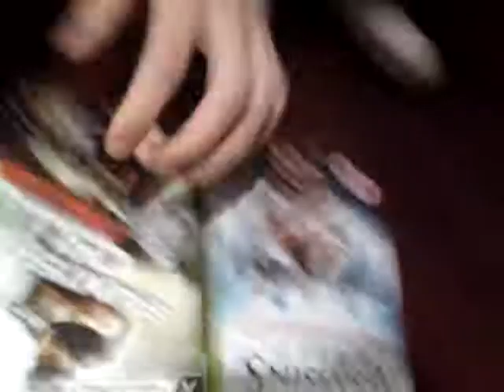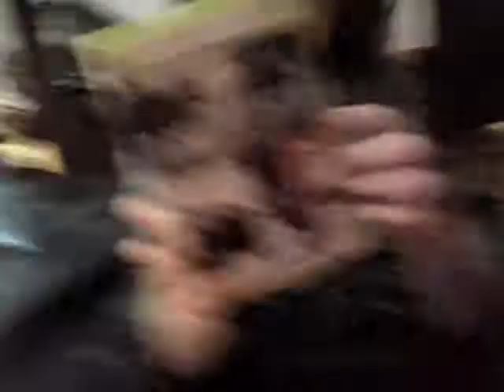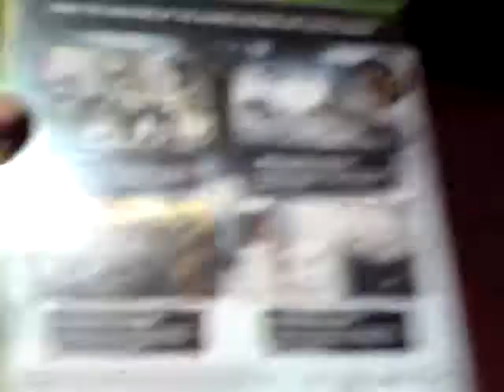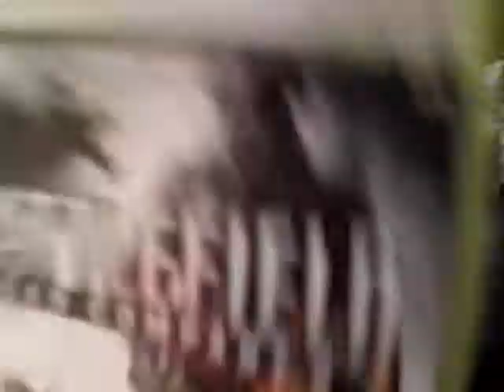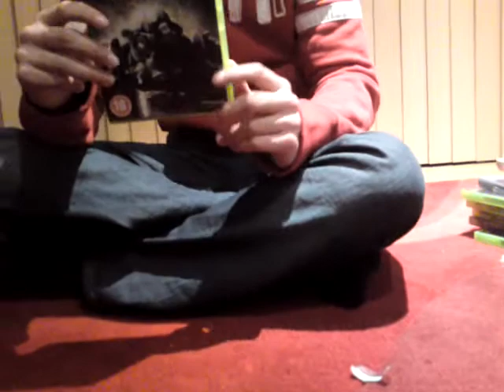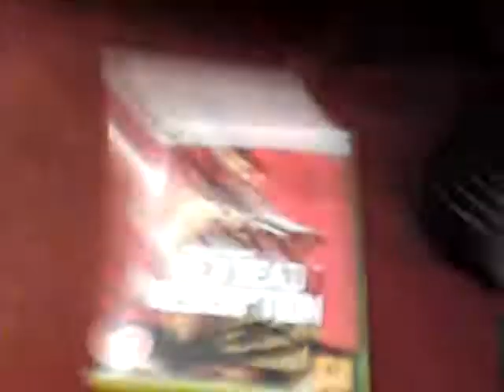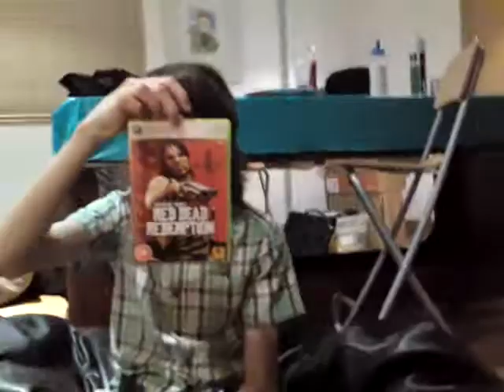Top 10 Xbox 360 games that i own part 2